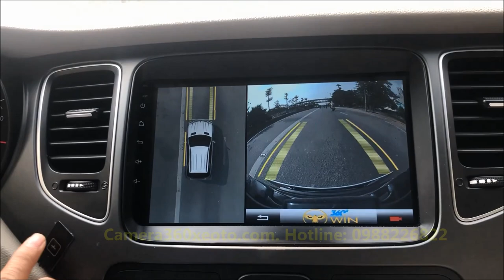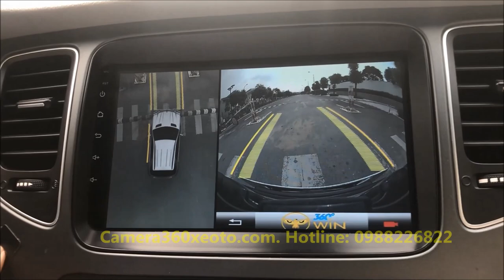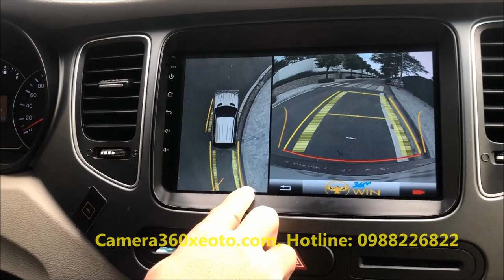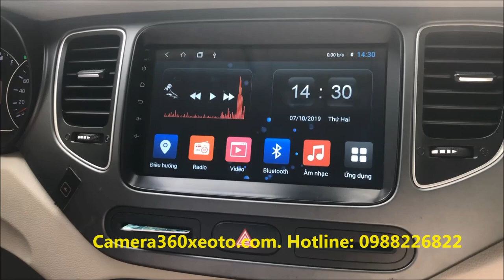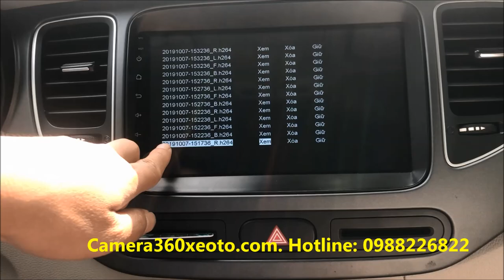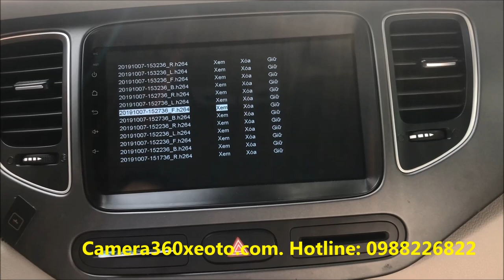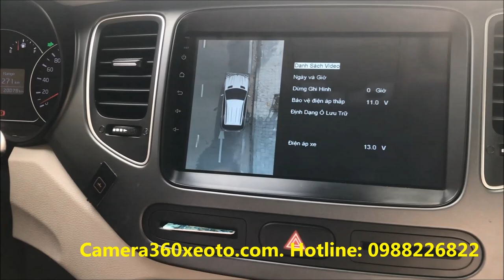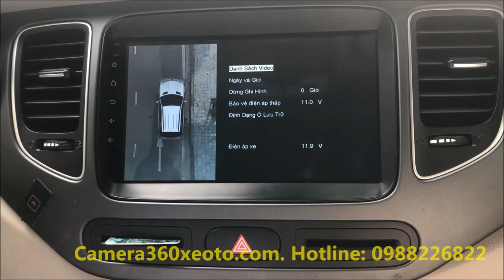Camera 360 độ xe ô tô, camera 360 độ cho xe ô tô hoạt động như thế nào?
Camera 360 độ hoạt động như thế nào? có những tính năng gì? tác dụng gì? nó hỗ trợ lái xe như thế nào, tại sao cần lắp camera 360 độ cho ô tô, có cần thiết phải lắp camera 360 độ hay không? nên lắp loại camera 360 độ nào,